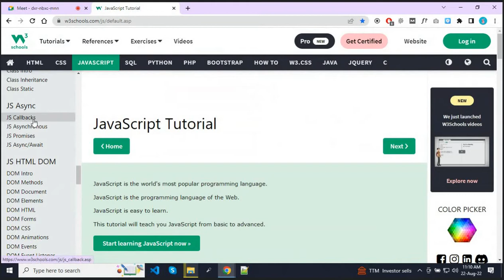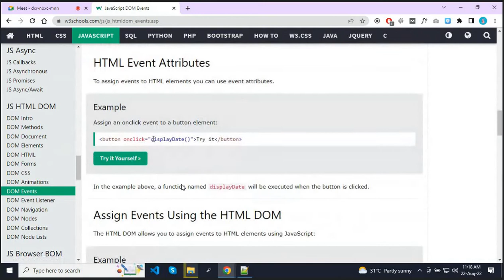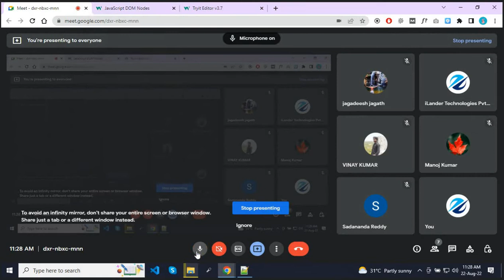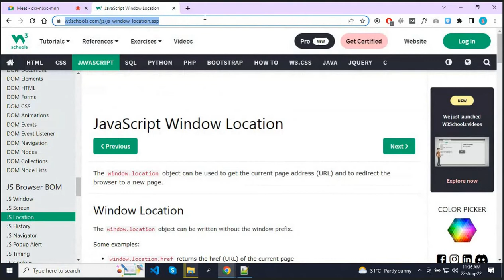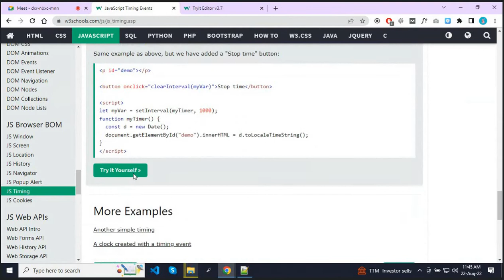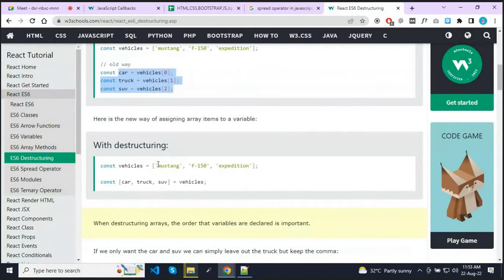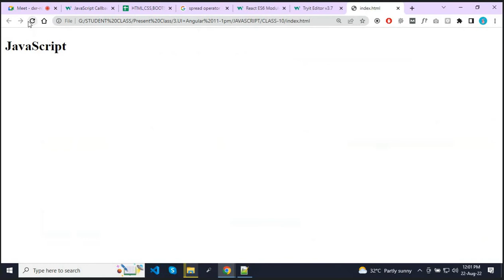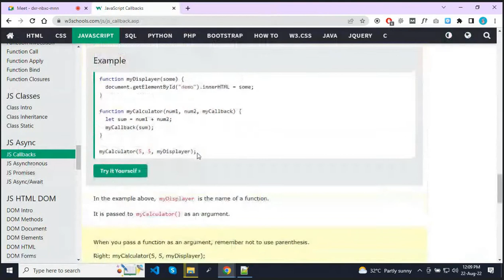JAVASCRIPT ||CLASS 10 ||BATCH 11AM